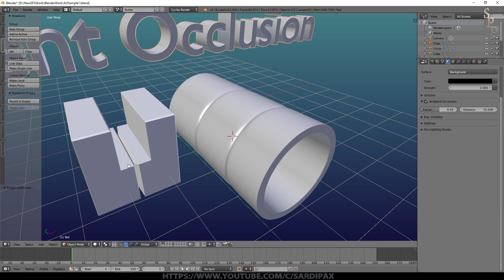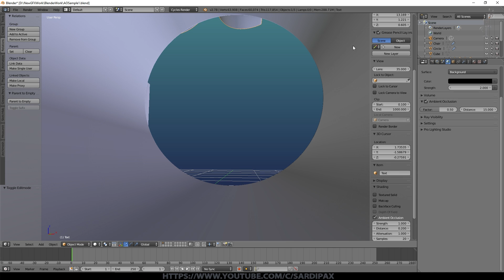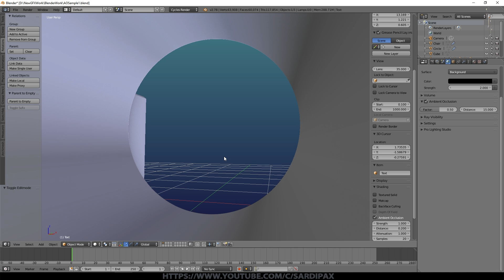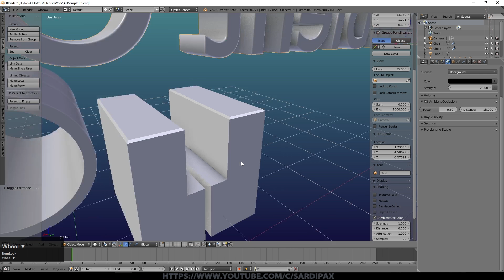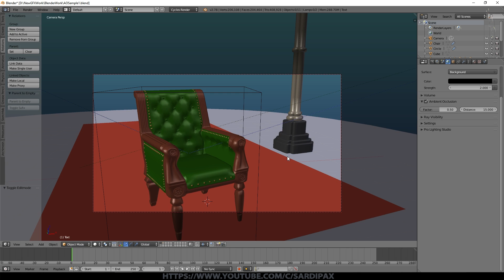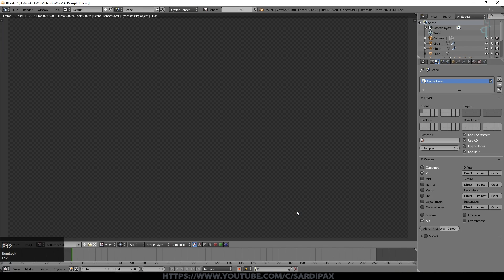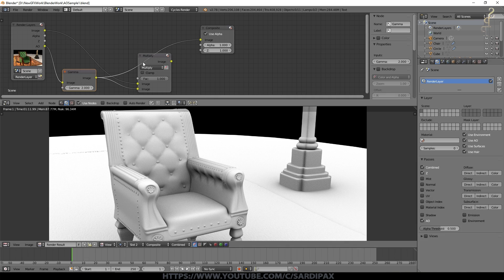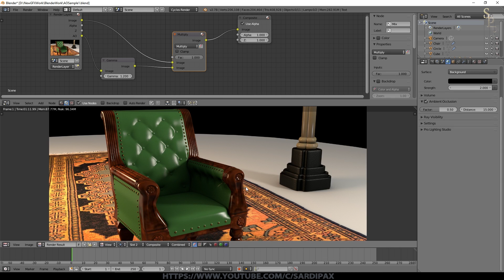Blender Tutorial - Ambient Occlusion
In this short video I explain Ambient Occlusion and how to use it in Blender.